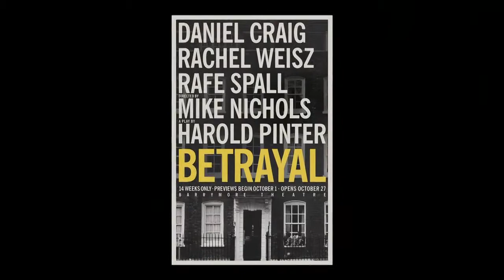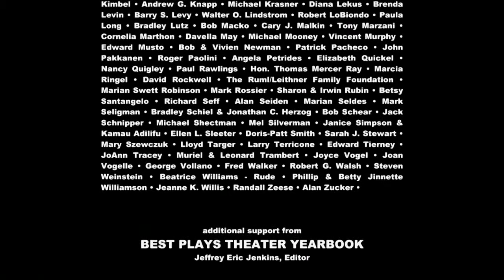Theater Talk A Time to Kill and Baz Bamigboye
We focus on the Broadway play "A Time to Kill" with actors Sebastian Arcelus, John Douglas Thompson and Patrick Page, plus writer Rupert Holmes who has adapted the Grisham novel for the stage. Also, we welcome entertainment columnist Baz Bamigboye of London's "Daily Mail" who reviews some of Broadway's newest shows, including Harold Pinter's "Betrayal" with Daniel Craig, and The Royal Shakespeare Company's acclaimed all-male version of "Twelfth Night."